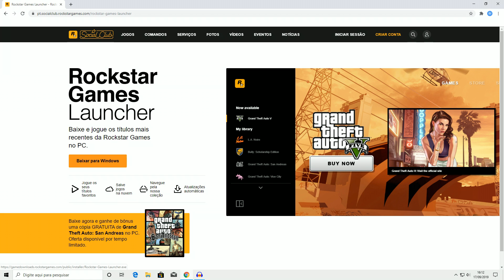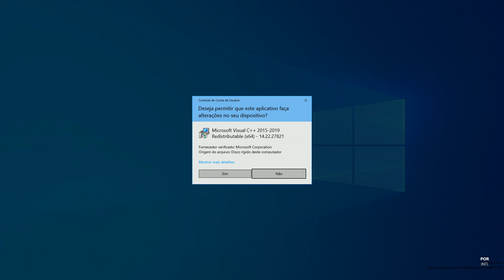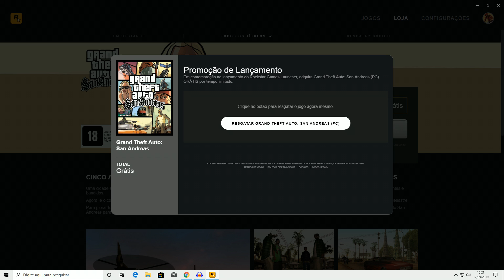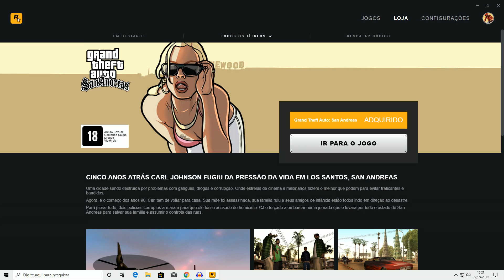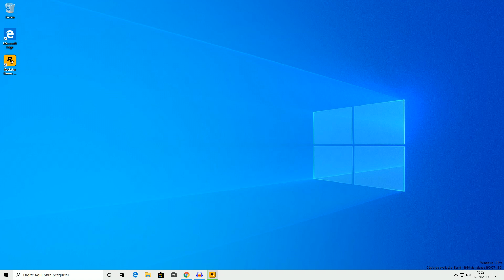GTA San Andreas está de graça para PC no lançamento do launcher da Rockstar